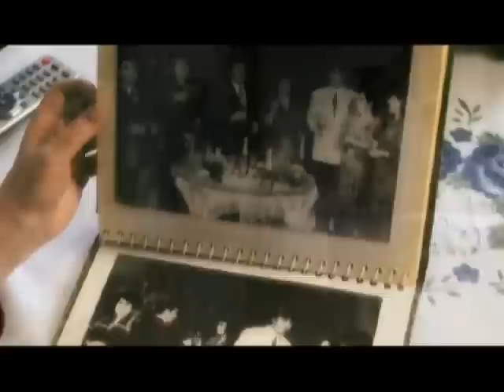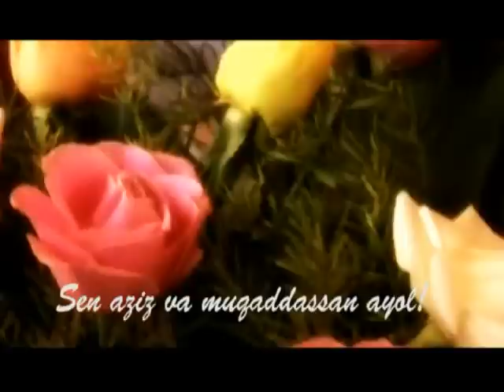Farruh & Ravshan Komilov Muqaddas ayol